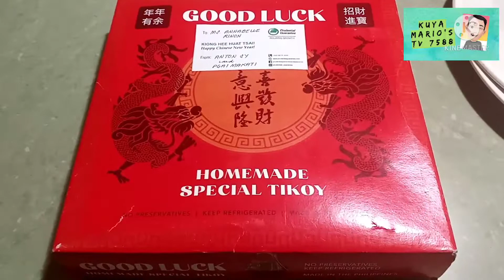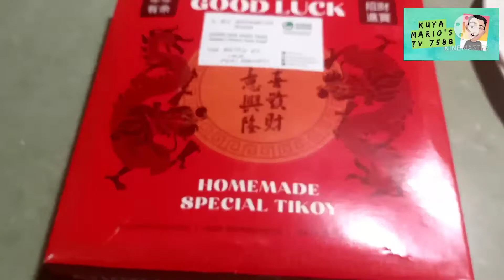KAKAIBA: KUNG GANITO SANA LAHAT NG TIKOY SIGURADO MAS MARAMI PANG BIBILI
My videos are a variety content
I am doing walking travel, tutorials, cooking, life hacks, shorts videos and offerring my discount card in a health products,shorts videos, my Tiktok videos and a lot more which is comes into my mind..
My Gadgets Used:
For Editing
I used KineMaster App lol